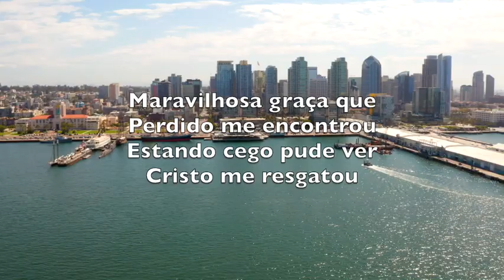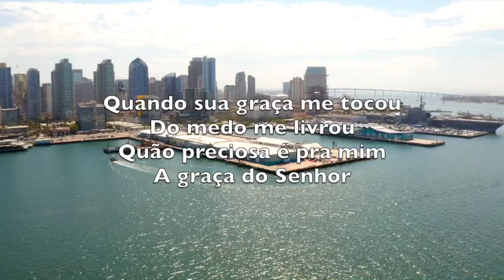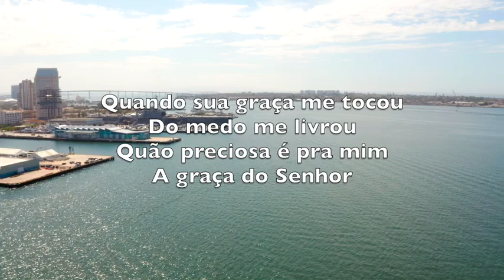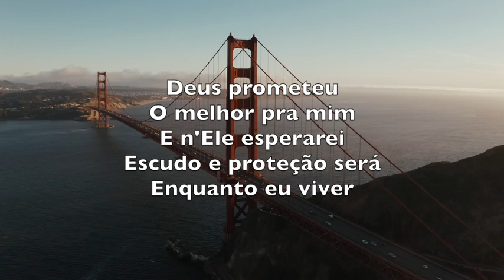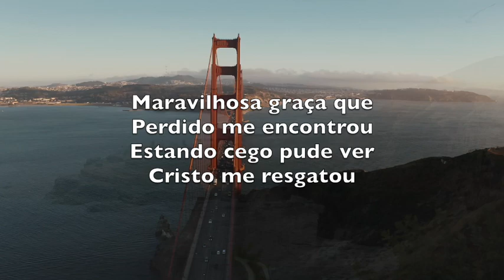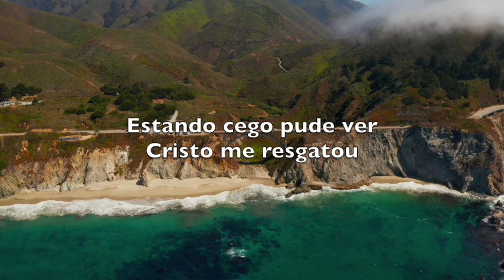Maravilhosa Graça (Amazing Grace - Helmut Lotti) - Karaokê Flauta Instrumental John Newton V3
Maravilhosa graça que
Perdido me encontrou
Estando cego pude ver
Cristo me resgatou

Quando sua graça me tocou
Do medo me livrou
Quão preciosa é pra mim
A graça do Senhor

Deus prometeu
O melhor pra mim
E n'Ele esperarei
Escudo e proteção será
Enquanto eu viver

E quando tudo terminar
E o sol não mais brilhar
O Deus que um dia me salvou
Será pra sempre meu

Maravilhosa graça que
Perdido me encontrou
Cristo me resgatou